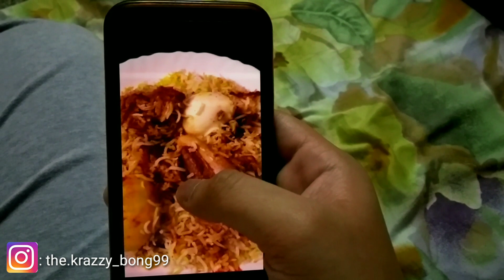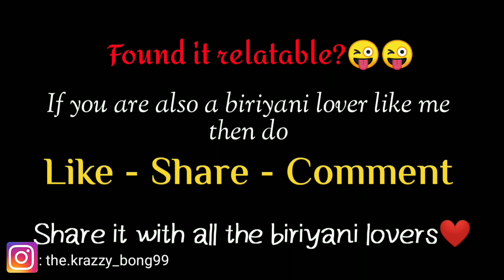Biriyani - Ek Prem Katha❤️| Biriyani lovers during Quarantine 😭😭|- Krazzy Bong Vines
Hey guys! This is me The Krazzy Bong. Being lockedown for x number of days is making all of us tired and frustrated. Especially for a Biriyani it's really tough to stay so many days without Biriyani. 😭😭 That's why I made this video for all the "Biriyani loving" fraternity. We miss you "Biriyani". 😭

But it's also important that we stay at home right now.  Don't go outside. Stay home and stay safe.
Do watch this video and if you like the video do share it with all the Biriyani lovers out there!